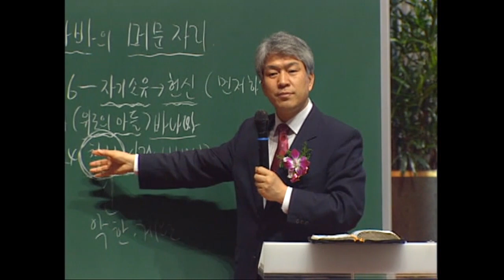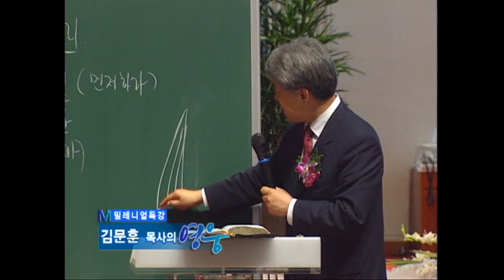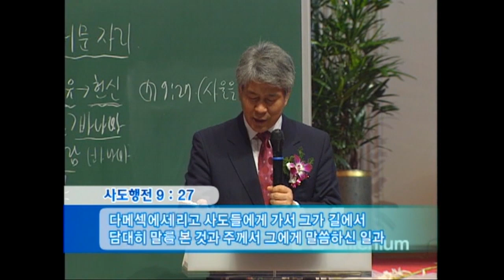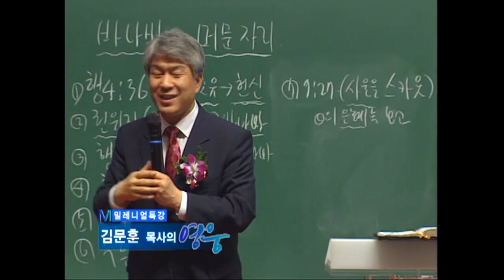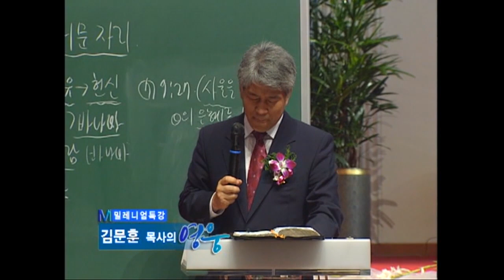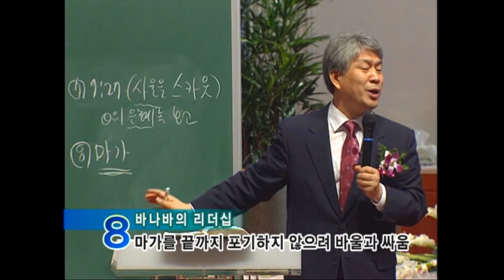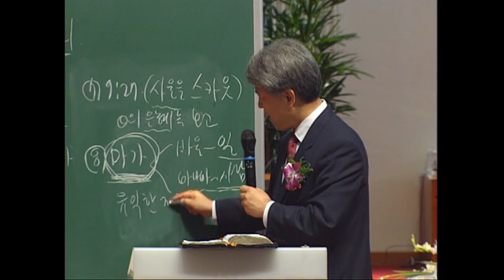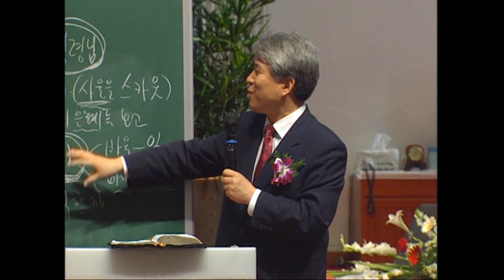김문훈목사 특강시리즈 | 바나바의 머문자리 2부 [JOY]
" 바나바의 머문자리 2부"